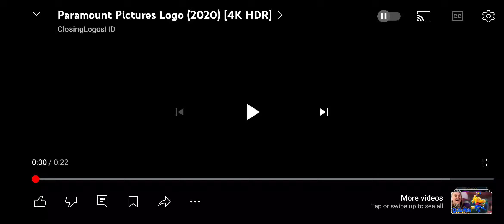Paramount Pictures/DreamWorks (Ground 10)